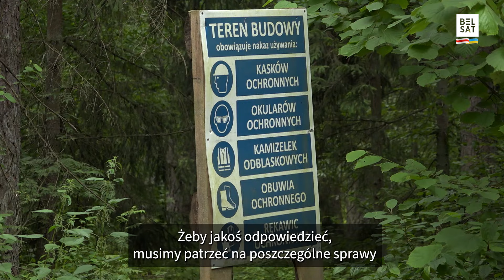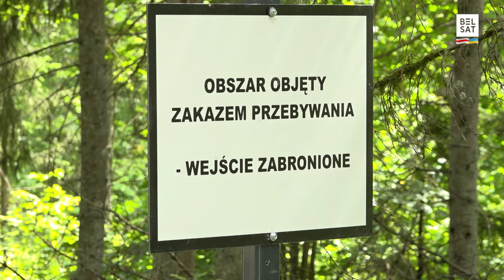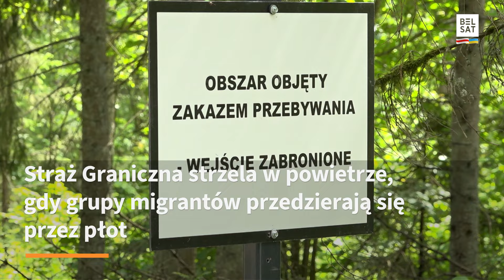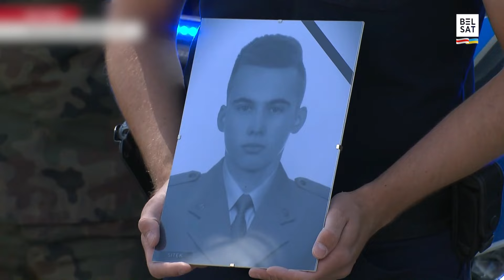Co się dzieje na polsko-białoruskiej granicy | Reportaż Biełsatu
Mieszkańcy polskiego pogranicza w północno-wschodniej części kraju są niezadowoleni w związku z faktem, że przyjeżdża do nich mniej turystów, ale czują się bezpiecznie. Na samej granicy migranci zgromadzili różnego rodzaju narzędzia, za pomocą których przedostają się z Białorusi na polską stronę. Sprawdziliśmy, co dzieje się na granicy polsko-białoruskiej po wprowadzeniu strefy buforowej, co Polacy z obszarów przygranicznych myślą o Białorusinach i po co w zaporze są bramy